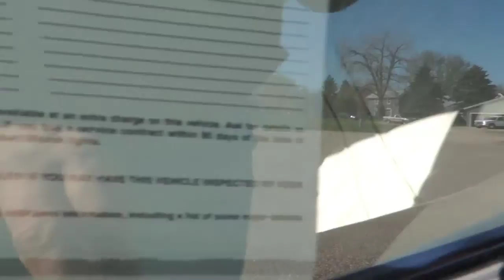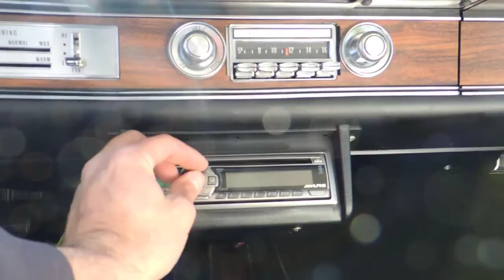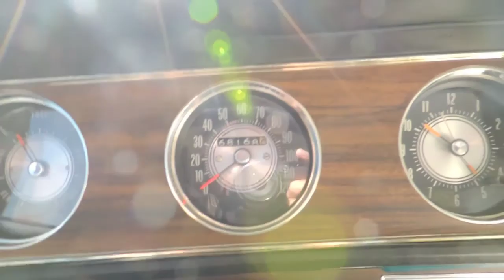72 olds white w 30 cutlass